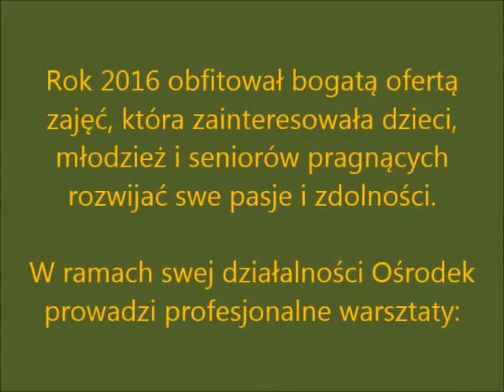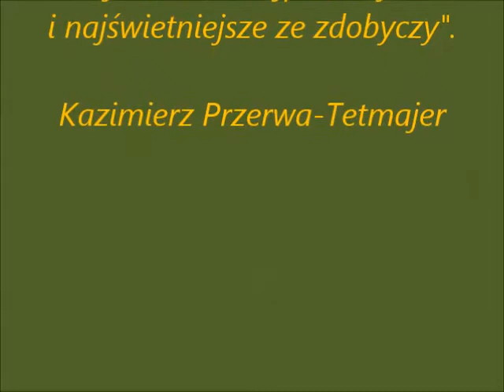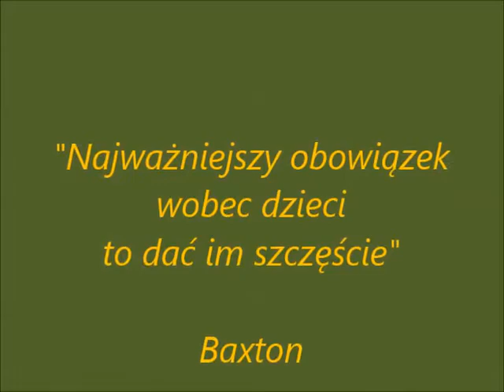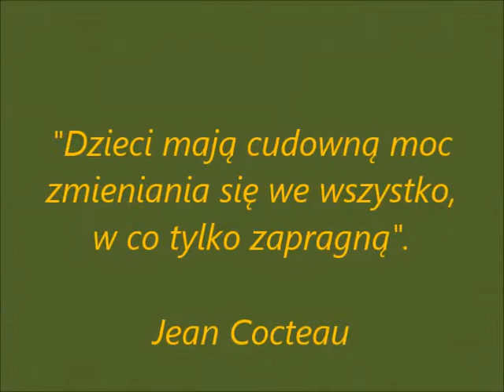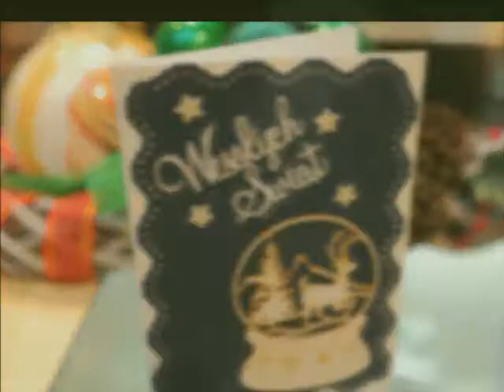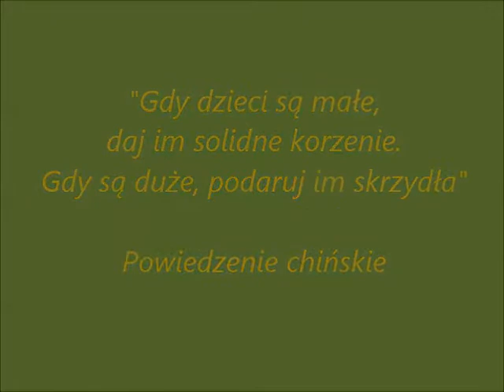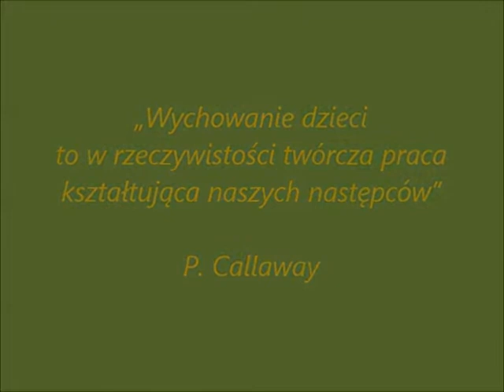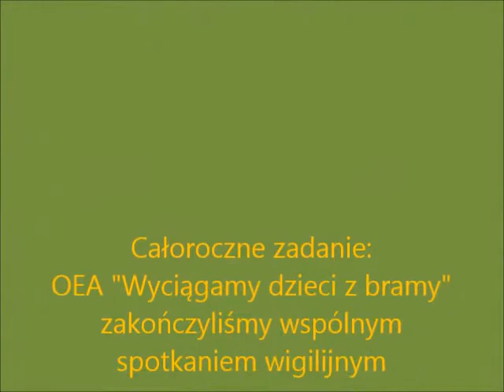OEA MOK 2016